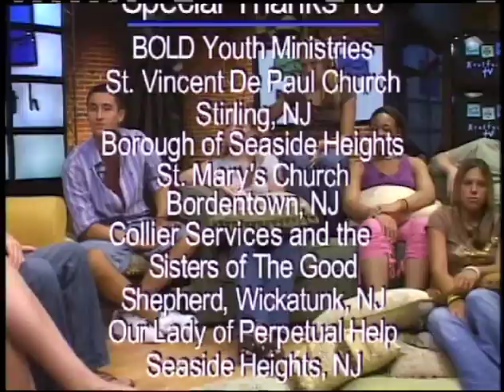RFTV #177 Sharing Your Faith vs Being Pushy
As Catholic Christians we are called to spread the Gospel…sharing our faith through our words and actions, without being pushy.  Meet Joe Mattingly, Director of the Newman Singers, who is dedicated to witnessing to the gospel through music.  Joe talks about how the ensemble, comprised of young adults from the University of Iowa, invites people through their music to grow closer to God.  Sharing Your Faith vs. Being Pushy With People……this week on Realfaith TV.